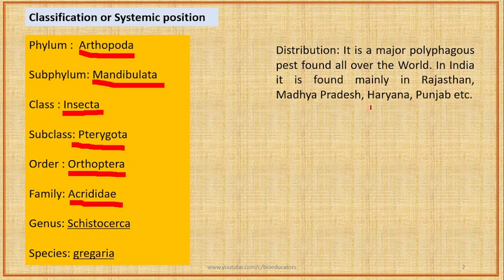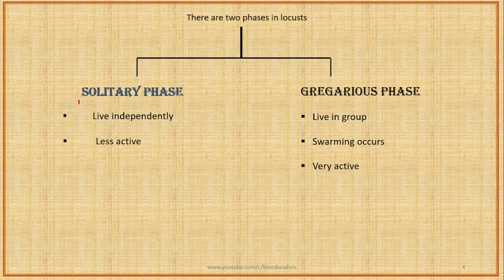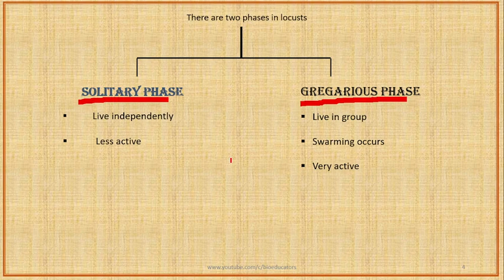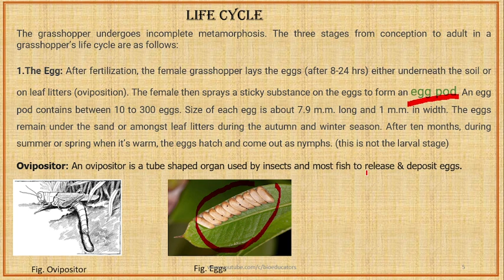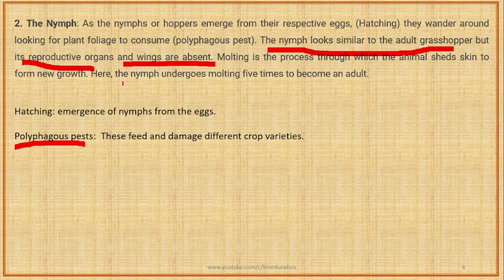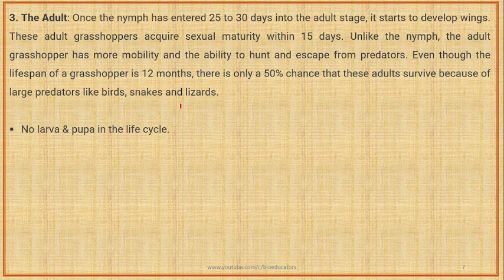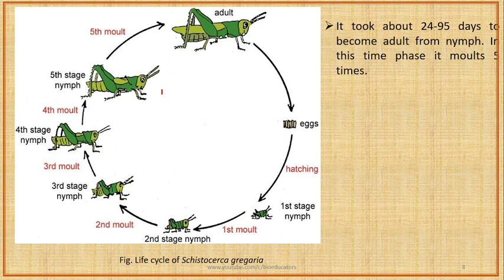Life cycle of Schistocerca gregaria (Grasshopper/Locust)